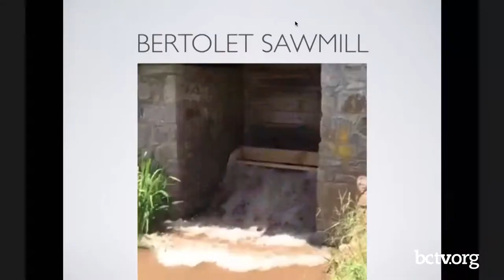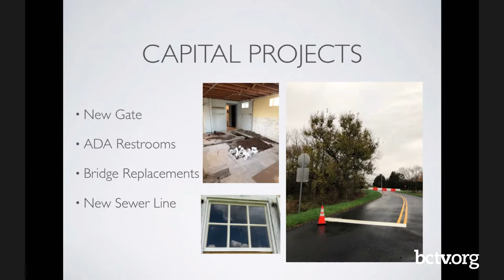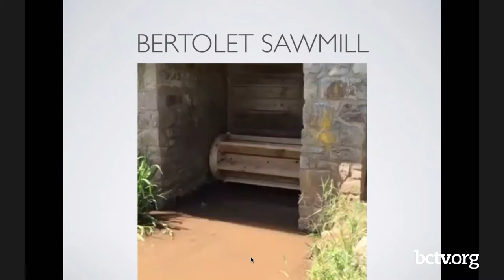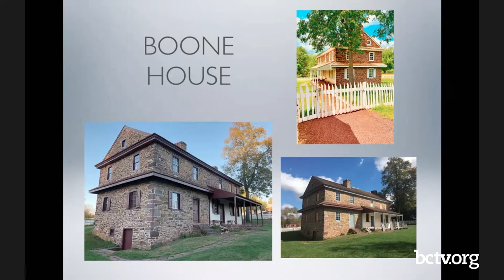Daniel Boone Homestead 10-26-20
Host Amanda Machik welcomes Daniel Boone Homestead site manager Heather Hicks and site volunteer Brad Kissam to the show to highlight the Berks County landmark on Sites and Sounds of Historic Berks.